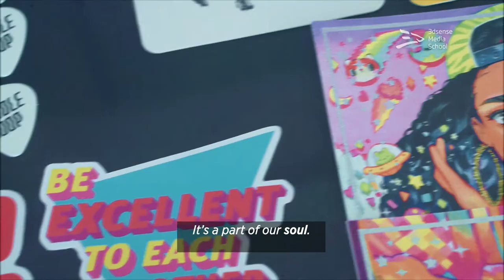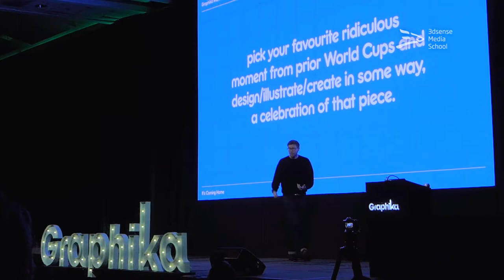Graphika Manila 2019 Trailer | 3dsense Behind The Pixels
Credits

Executive Producer: Sen Lai
Program Director: Martin Altanie
Production Assistant: Naomi Soh
Video Editor: Michael Rafanan